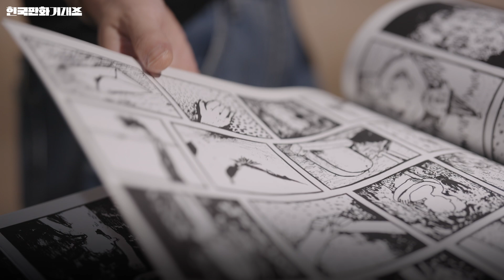[아카이브] 제 1.5회 한국판화거래소 전시 전경 스케치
[전시 종료]

'한국판화거래소'는 국내 인지도가 낮은 오리지널 판화와 그에 해당하는 다양한 아트웍을 누구나 부담 없이 접하고, 창작자와 향유자가 함께 소통할 수 있는 기회를 마련하기 위해 기획되었습니다. 해당 기획은 올해 3월 아트 마켓 형식으로 전시공간(全時空間)에서 처음 열린 이후, 현재 ‘예술경영지원센터’의 지원을 받아 규모를 키워 외부 공간(홍대 상상마당과 홍익대학교 홍문관)에서 1.5회를 개최합니다.

The 'Korean Print Exchange' was created to provide an opportunity for anyone to easily access original prints and various artworks that are not well known in Korea, and to facilitate communication between creators and art enthusiasts. Since its first exhibition in March of this year in the form of an art market, the project has grown with the support of the 'Korea Art Management Service' and will now be held 1.5 times in external spaces (Hongdae Sangsangmadang and Hongik University Hongmoon Hall).

MARTKET
전시명 : 제 1.5회 한국판화거래소_마당출장편
장   소 : 홍대 상상마당 4층, 5층
기   간 : 07.31 (수) – 08.04 (일)
시   간 : 11 : 30 - 19 : 30
           *08. 04 (일) 15시 종료
Exhibition: The 1.5th Korean Print Art Exchange - Madang Field Trip
Location: Hongdae Sangsangmadang, 4th, 5th floor
Duration: 07.31 (Wed) - 08. 04 (Sun)
Time: 11 : 30 - 19 : 30
        *Closing at 15:00 on 08. 04 (Sun)

EXHIBITION
전시명 : I print, I unprint, I reprint
장   소 : 홍익대학교 현대미술관 제1전시실
기   간 : 07.19 (금) – 08.10 (토)
시   간 : 10 : 00 - 18 : 00
Exhibition : I print, I unprint, I reprint
Location: Hongik University Museum of Modern Art, Exhibition Hall 1.
Date: 07.19 (Fri) - 08.10 (Sat)